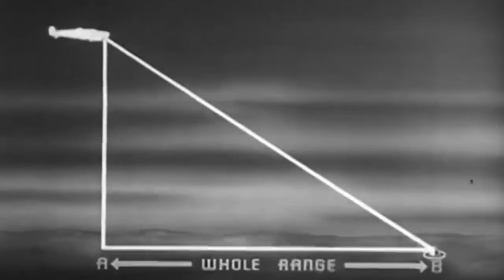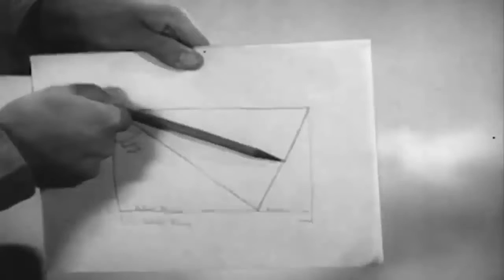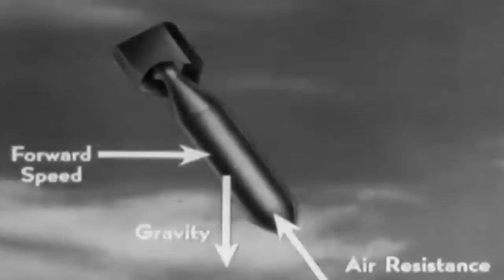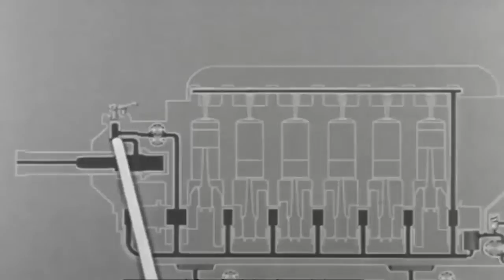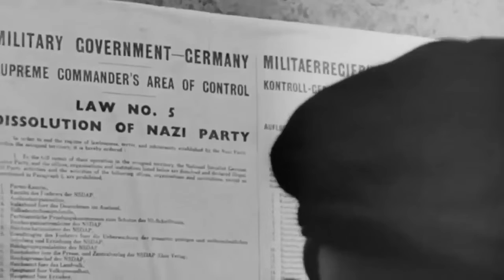The Flawed Bomber which Bankrupted Luftwaffe- Heinkel He 177 “Greif”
Lieutenant Carl Franca's flight of the He 177 V1 prototype on November 9, 1939, was cut short after 12 minutes owing to overheated engines. Franca appreciated the bomber's handling but pointed up propeller shaft vibrations, poor tail surfaces, and flutter. In 1942, Luftwaffe chief pilot Erhalt Milch and armaments minister Arbart Shpear went to an airstrip to see the He 177 take off, but after banking inside, it slid into the earth from 150 meters, killing everyone on board.
The He 177 was a strong aircraft that served well during WWII, although its service was limited owing to its tendency to fall apart. The German Lufter Seven bomb site, which was accurate from heights and 4000 meters, eliminated the need for dive booming. However, with over 1500 manufactured, the He 177 saw limited duty on the western and eastern fronts. In one case, 14 planes taxied out for late-night strikes on London, with 13 of them successfully delivering their payloads. The mission revealed that fast diving heavy bombers could dodge defense fire better than any other bomber aircraft at the time. The strategy, however, was never tested at scale to assess the plane's overall performance.
In September 1944, British pilot Eric Brown characterized the captured He 177 as "fragile and unappealing." The He 177 was used to evacuate wounded soldiers and carry supplies during the siege of Stalingrad. However, fuel consumption became an issue, and it was discontinued in October 1944. This resulted in Germany's total devastation. With stronger aircraft, the Luftwaffe could have fought longer and harder, but their dive bombing strategy was their undoing. Overinvesting in a defective design may devastate an entire Air Force, and historians believe that money could have been better spent building more fighter planes capable of safeguarding German towns.